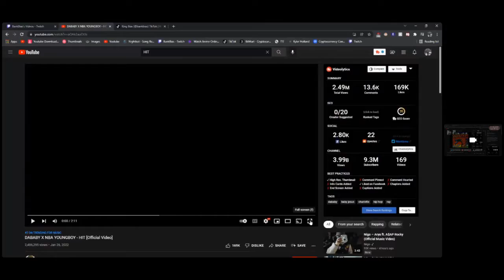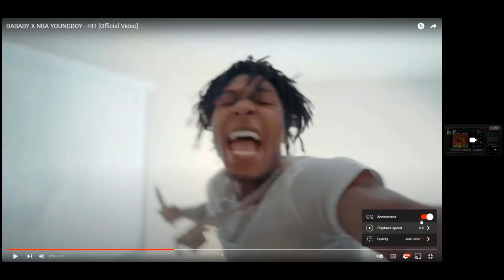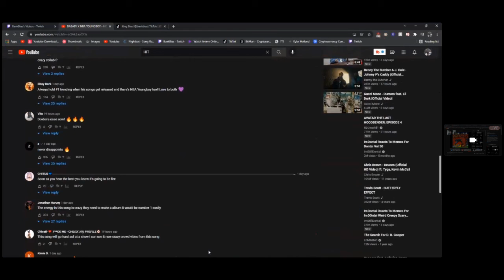THIS IS INSANELY TRASH 🗑🗑🗑! DABABY X NBA YOUNGBOY - HIT [Official Video] Reaction